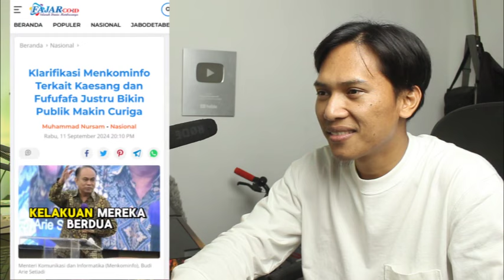DWARRR,.!! PRABOWO BERMAIN DI BELAKANG,.!! SEBERAPA KUAT PEMILIK AKUN FUFUFAFA,.!!